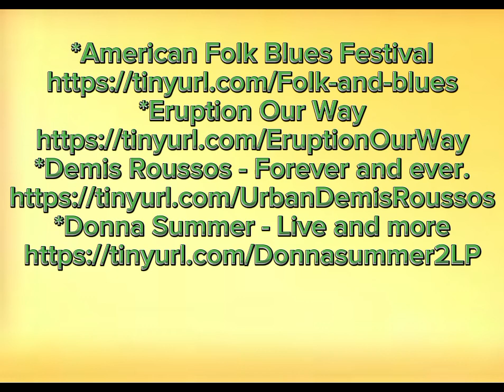Branislav Urban prodaje!